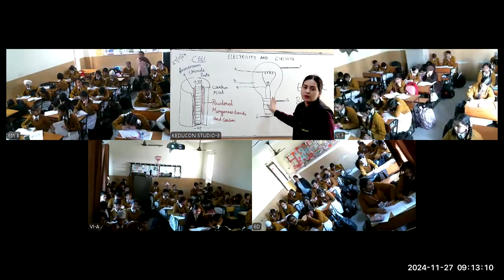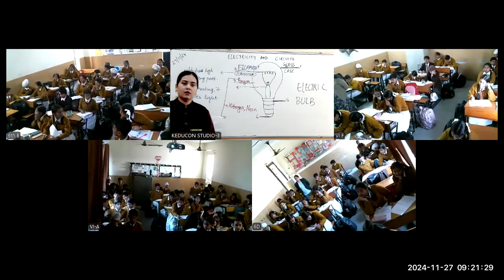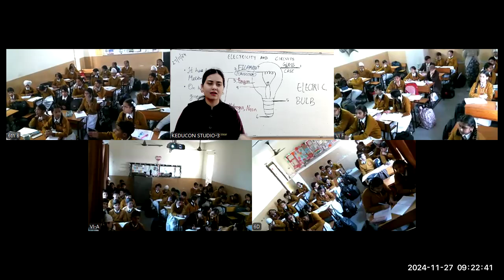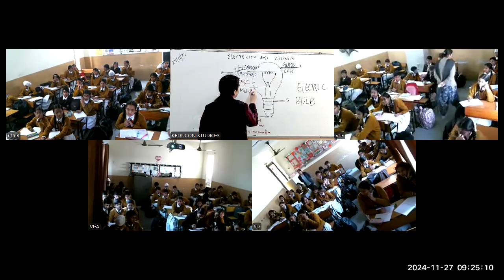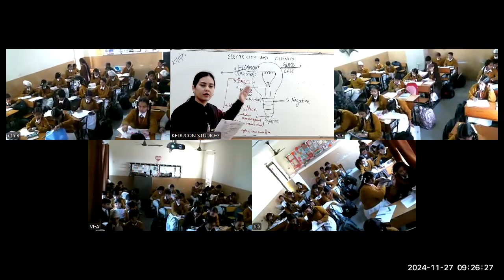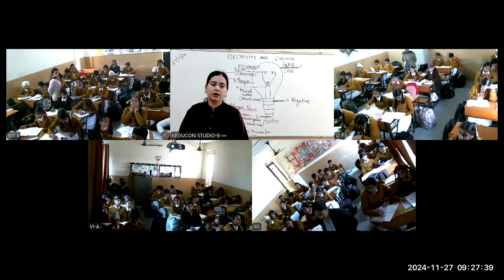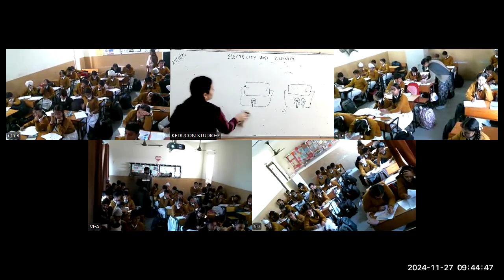MRC, class 6 science 27 11 2024 | Electricity and its circuits | Electric bulb | Torch | Dry cell